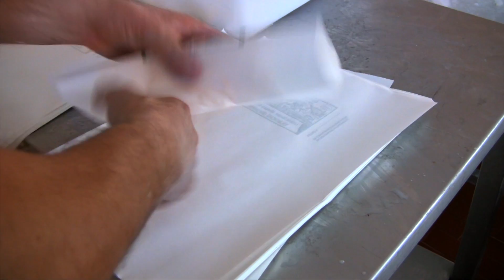A cheesemaker day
The day of a cheesemaker. Piccolissimo documentario senza commento sulla produzione del latte in un caseificio in provincia di Bergamo. (Latteria Sociale Montana di Scalve)